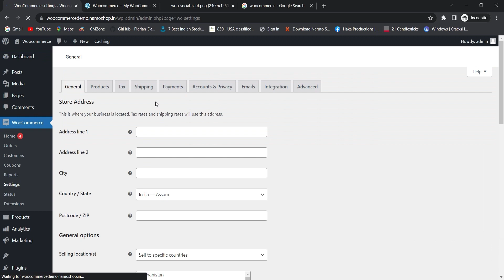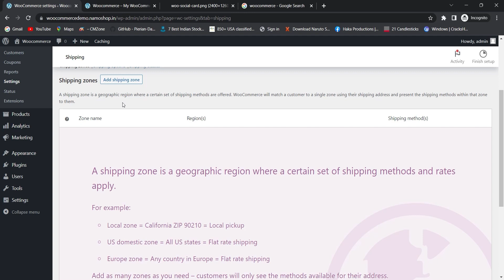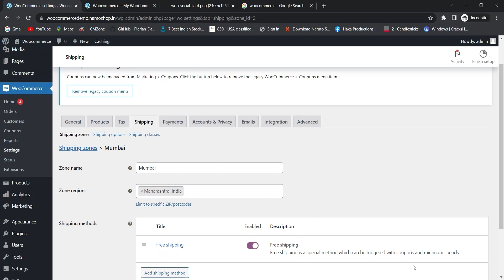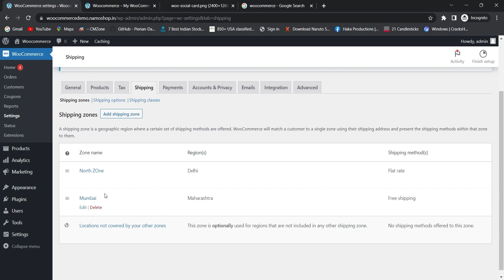How to Setup Shipping Zone in Woocommerce (हिंदी)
How to Setup Shipping Zone in Woocommerce